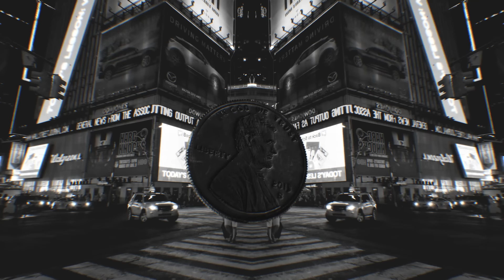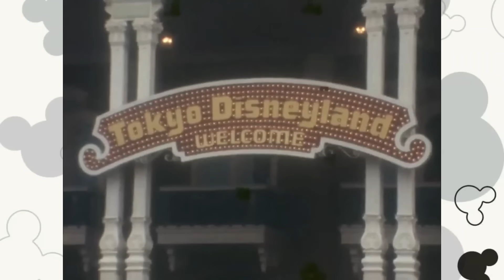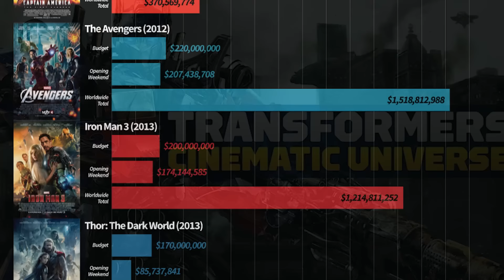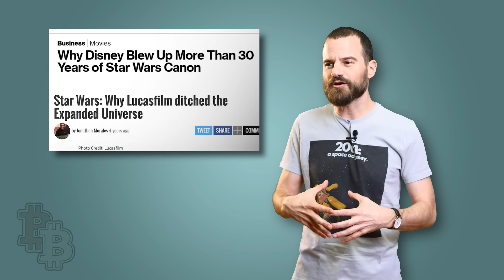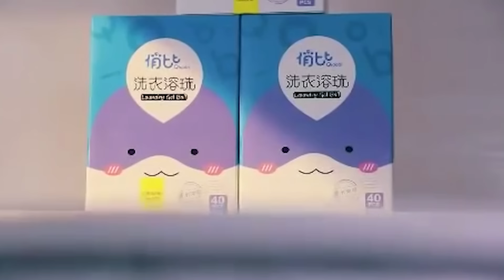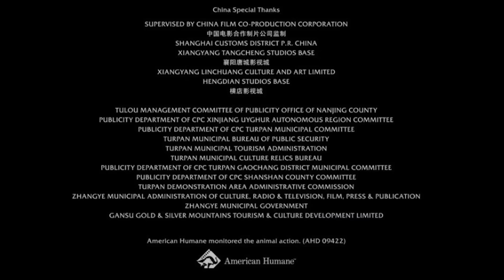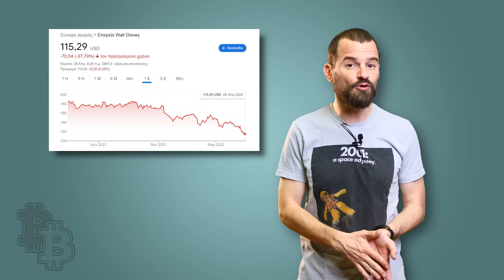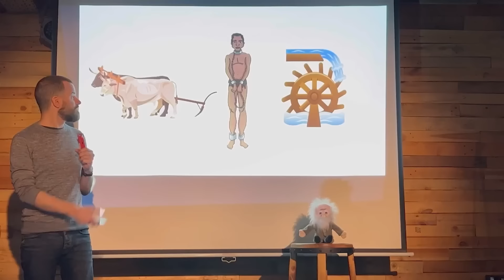DISNEY: Εφιάλτες σε βιομηχανική κλίμακα - BigBusiness #15 | Powered by Freedom24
Θέλετε να επενδύετε με 0% προμήθειες; Ανοίξτε τον επενδυτικό λογαριασμό σας στη Freedom24 και αποκτήστε εντελώς δωρεάν μια μετοχή.

Γιατί να επιλέξετε τη Freedom 24;
Επειδή η Freedom24 της Freedom Finance Europe ltd είναι ευρωπαϊκή θυγατρική της Αμερικάνικης εταιρείας Freedom Holding Corp (FRHC) εισηγμένης στον NASDAQ. Είναι αξιόπιστη, διαφανής και ελέγχεται από την CySec, τη Bafin και την SEC.
- 0% προμήθεια για μετοχές, ETF, ομόλογα, options και futures (μόνο για τους κατοίκους Ελλάδος)
- Πρόσβαση στο Χρηματιστήριο Αθηνών, σε παγκόσμια χρηματιστήρια της ΕΕ, των ΗΠΑ και της Ασίας.
- Δυνατότητα αγοράς καινούριων μετοχών στην τιμή IPO.
- Αποταμιευτικός λογαριασμός με ετήσιο επιτόκιο 3% (USD) και ημερήσια απόδοση τόκων.
- Δωρεάν μετοχή για τους καινούριους πελάτες

*Όλες οι επενδύσεις έχουν ρίσκο. Η Εταιρεία διατηρεί το δικαίωμα να προχωράει σε αλλαγές σε όλα τα προϊόντα, τις προμήθειες, τα έξοδα και τις αμοιβές και οι πληροφορίες σχετικά με αυτές τις αλλαγές θα αναρτώνται στον ιστότοπο της Εταιρείας.

Κείμενο: Καλλιρόη Βολονάκη, Mikeius
Κάμερα - Ήχος: Pedram Vossoughi (@directorslife)
Παρουσίαση - Μοντάζ - Εικόνες: Mikeius (@brafmikeius)